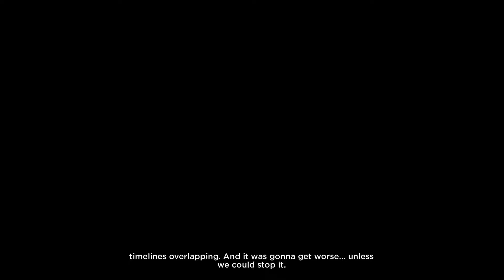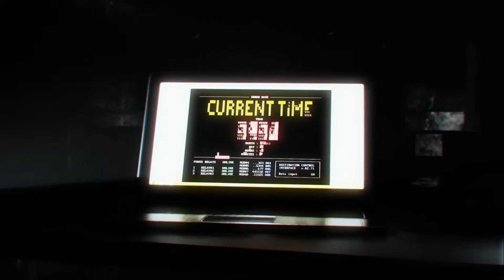Quantum Break - No Commentary - Part 10 - Walkthrough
Quantum Break is a very cool Story driven 3rd person adventure game that explores time.

-=-=-=-=-=-=-=-=-=-=-Game Summary-=-=-=-=-=-=-=-=-=-=-=
Quantum Break is a science fiction, action-adventure third-person shooter video game developed by Remedy Entertainment and published by Microsoft Studios. The game was released worldwide for Microsoft Windows and Xbox One in April 2016. The game centers on protagonist Jack Joyce, granted time manipulation powers after a failed time-machine experiment, as he comes into conflict with former friend Paul Serene over how to deal with an apocalyptic "End of Time". In addition, the game includes platform game elements in less action-oriented segments. There are also "junction points" that affect the game's outcome. The game features episodes of an integrated live-action television show, featuring the actors of the characters. The characters interact with the player's choices, displaying the results of the decisions made.

The game was announced in mid-2013 and was set to release in 2015, but its release was delayed to avoid competition with other Xbox One exclusives. It received a positive reception, with critics praising the game's graphics, gameplay, presentation, and story. Critics had mixed opinions regarding the platforming elements, the convergence of video game and TV show, and the overall quality of the TV show. The Windows 10 version was criticized for its technical issues. As a result, the game was released for Steam on 29 September 2016.[1] Quantum Break was the best-selling new intellectual property published by Microsoft since the launch of Xbox One.